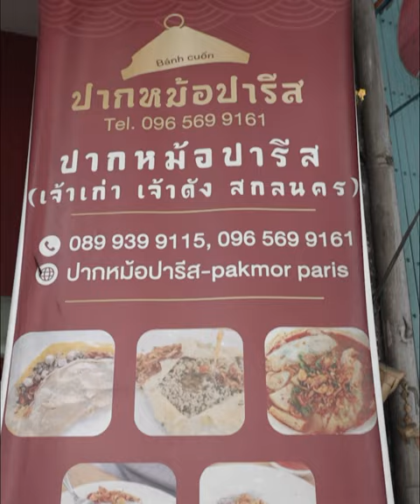อร่อยต้องแชร์สตรีทฟู้ด : ปากหม้อปารีส ปรีดีพนมยงค์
ปากหม้อปารีส แป้งนุ่ม เครื่องแน่น เสิร์ฟพร้อมน้ำซุป 😋
สูตรต้นตำรับความอร่อย จาก จ.สกลนคร
📍: ซอย ปรีดีพนมยงค์ (เยื้อง ๆ แมคโคร)
🗓 :  วันอังคาร - อาทิตย์
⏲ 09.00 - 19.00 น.